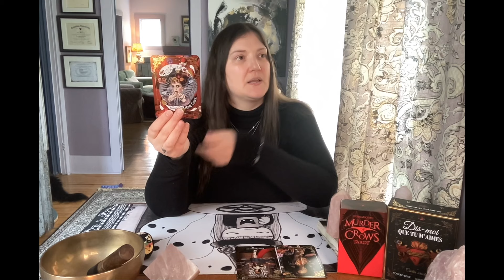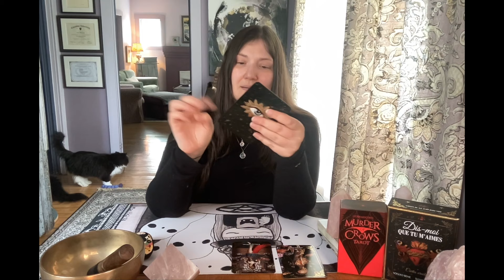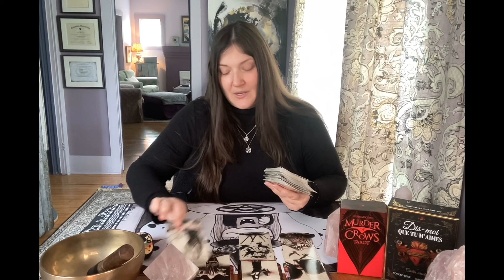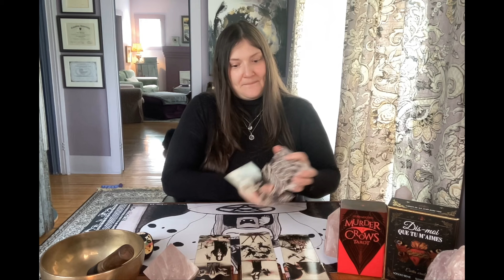Taureau Sentimental * Sortie rapide -- laisse-le partir!! * Guidance amour au tarot